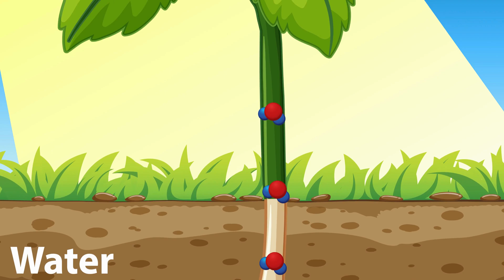A breakthrough biopesticide technology to control Lepidopteran pests in horticultural. | Eradico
Hi Cell Eradico is probably first biorational antifeedant formulation to have proven systemic  action against various sucking pests such aphids, Jassids, White flies, thrips mites , caterpillar,leaf minor etc.“Hi Cell Eardico”has performed at par with most popular  chemical systemic insecticidal  formulations  in field conditions against shoot and fruit borer of brinjal ,thrips of chilies and capsicums.